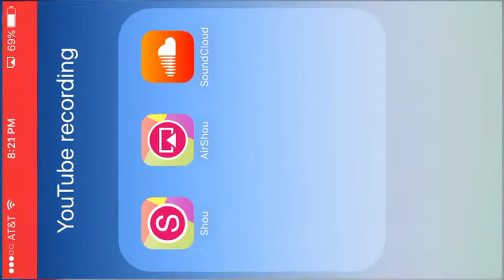SIX GUNS MULTIPLAYER (sorta of)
You decide what you want :) Option A: tutorial on all the colors for your name.
B: tutorial on the symbols like the health symbol or the star symbol soo leave which one you want :)

If you read the discrpition say Chumps :)